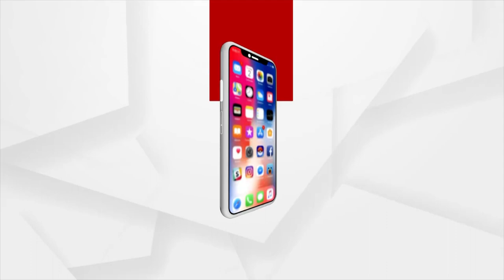Jana Audit | No Development In Our Village, Say Locals